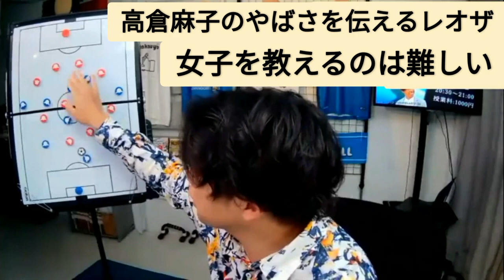[なでしこジャパン] 高倉麻子監督解任！！レオザは語った